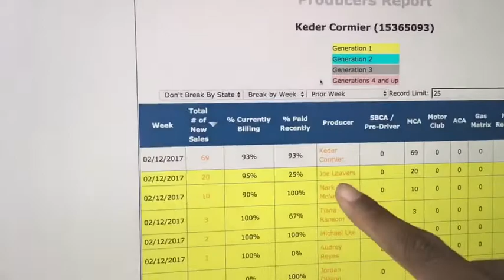Strategize Your Winning Gameplan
In This video i share with you 10 Secrets to build your self confidence...

This is an issue that has plagued me my whole life and it's close to my heart, because i spent most of my life worrying about what people thinks of me, i had low self-esteem.

If you find value in this video,

MY CAMERA & SET UP…. Get them For YOURSELF

Clear UV